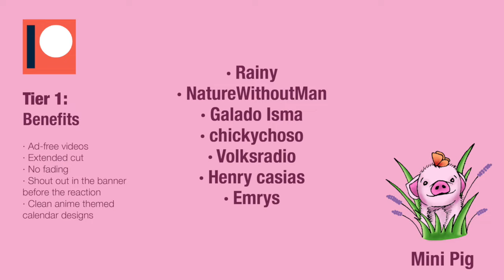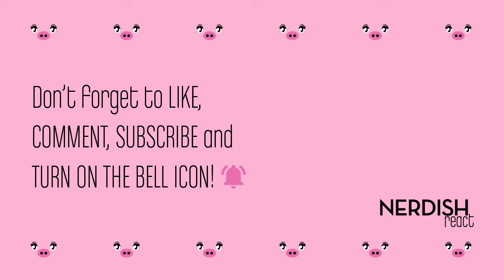HAIKYUU!! Reaction OVA 2 - "VS Failing Marks"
They passed! 🤩
We are so happy they could pass their exams and be allowed to play! 😊 It was a very interesting watch, we wanted to see them outside the court and doing other stuff like studying so it was great that it was about that! 😁
We can't relate because we've always been nerds 😅🤓 and never got bad grades, but it must be awful to study so hard and still fail, we're so happy we never went through that 😬
Also Tanaka and his sister are the best senpais 🤗